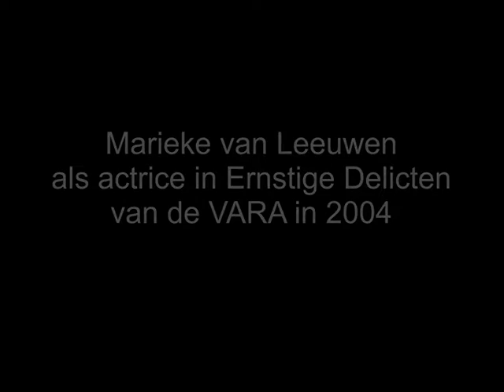Marieke van Leeuwen in Ernstige Delicten VARA 2004